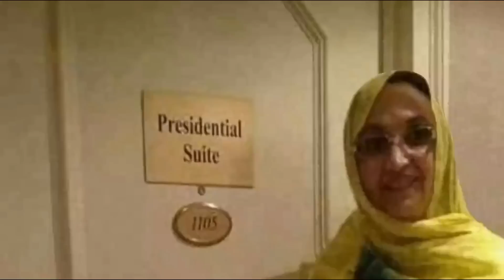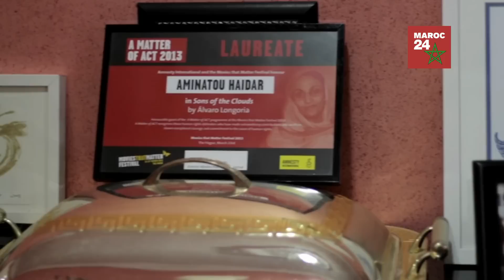L'Algérie s'arme de Aminatou Haidar pour contrer le Maroc à l'ONU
🚢✨ Découvrez BilletBateauMaroc.fr 🚢✨

Et n'oubliez pas de mentionner que vous venez de la part de Maroc 24! Bon voyage! 🛳️🌅

Le Polisario s'arme de Aminatou Haidar pour contrer le Maroc à l'ONU